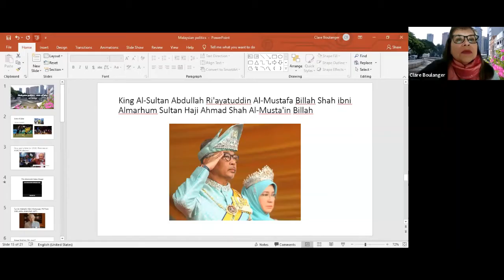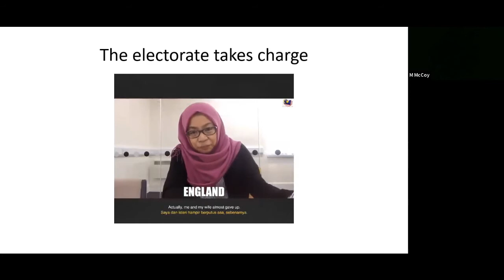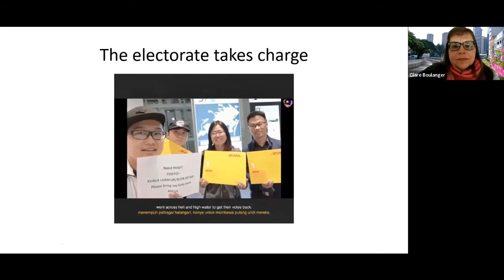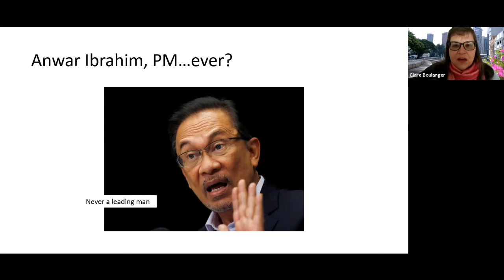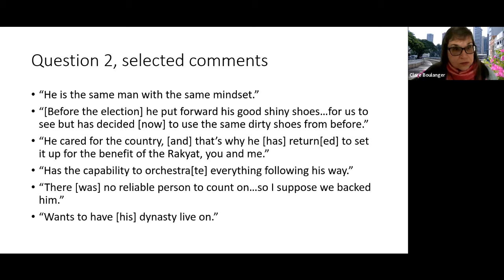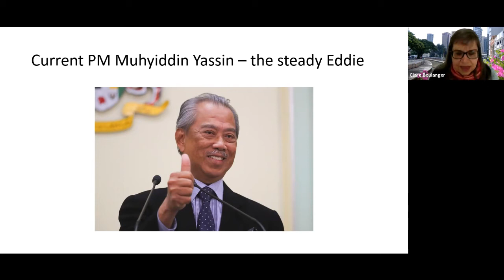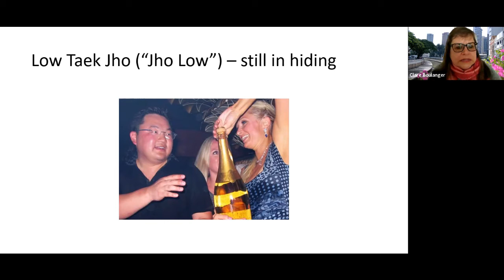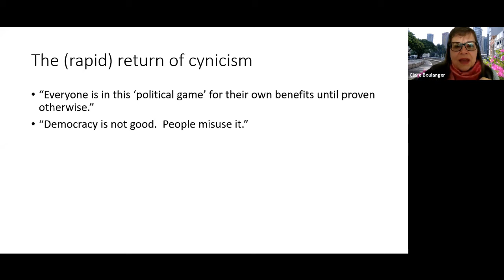Malaysian Politics: State of Play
Clare Boulanger
Professor Emeritus

Malaysian politics is like a long-running soap opera, replete with bizarre plot twists and aging stars who don’t seem to recognize they can no longer cavort as in days of yore.  Keeping up is a monumental task, but one I’ll attempt with the help of Malaysians, who kindly supplied me with survey data back in Fall 2019, and yesterday’s newspaper, which will doubtless demonstrate the folly of trying to stay current.